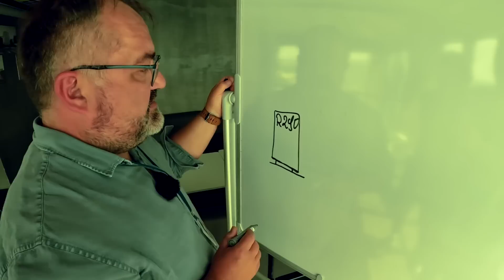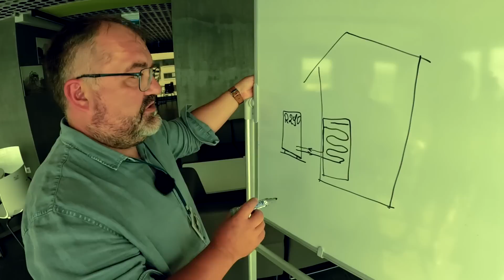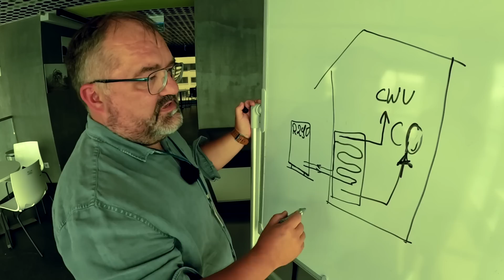MAGAZYN ENERGII w proszku!? PRZEŁOM w magazynowaniu ENERGII!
Wizyta w Centrum Energetyki Akademii Górniczo-Hutniczej w Krakowie i rozmowa z Marcinem Witkiem o przełomowym sposobie magazynowania energii.

0:00 Wstęp
1:19 Centrum Energetyki AGH
2:40 Dach budynku uczelni
5:07 Pomysł na magazynowanie energii
6:22 Czym jest proszek do magazynowania energii? Przemiana fazowa
9:10 Woda jako magazyn energii
10:53 Magazyn energii w kontekście pompy ciepła. Schemat
13:17 Zalety w porównaniu do wody
17:24 Czy węgiel to już przeżytek?
18:34 Dopłaty do węgla
20:58 Pomysły na testy magazynu ciepła
22:07 Wady rozwiązania
23:00 Korozja zasobnika
23:31 Czy tę substancję można zjeść? ;) Inne obszary badawcze
25:39 Badanie sprawności turbin wiatrowych
26:47 Zakończenie